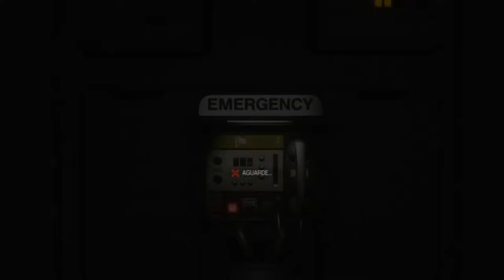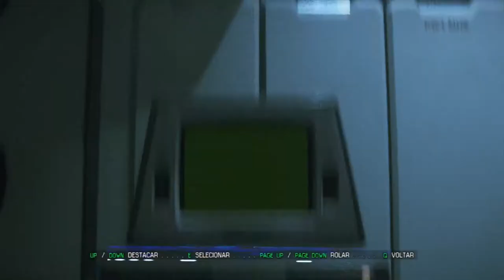Alien Isolation - Voltando ao jogo #8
Fala pessoal o God devolta com um video para vcs
estou de volta
e desculpem o audio
mas eu to arrumando ainda